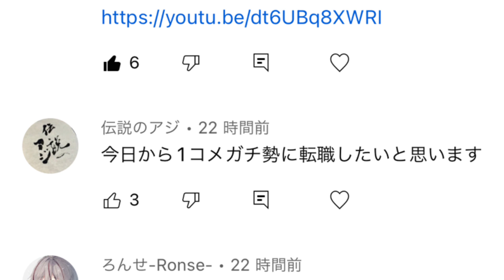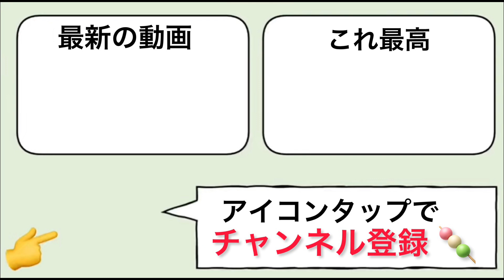核で週末を迎えにいきたい回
完全無名から始めたYouTube。

3つの武器世界ランカー

FOVMAX